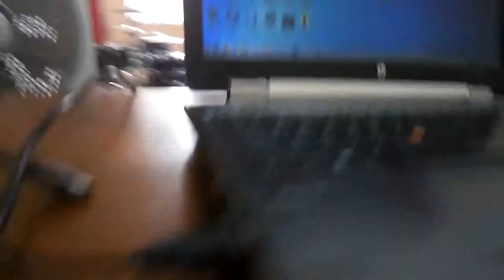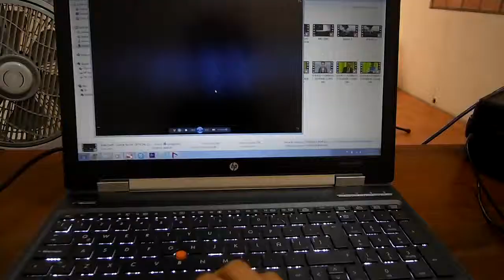RUIDO - ELITEBOOK 8560W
FOR HP